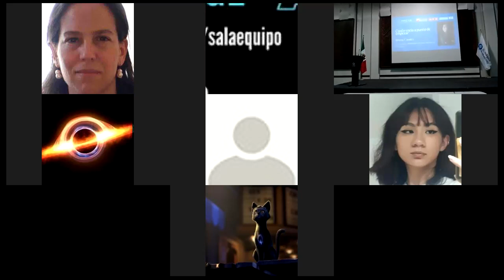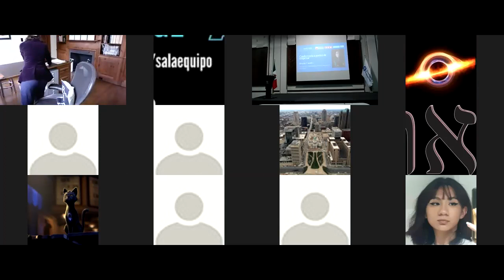Conferencia de Jimena Canales SIF XXIII